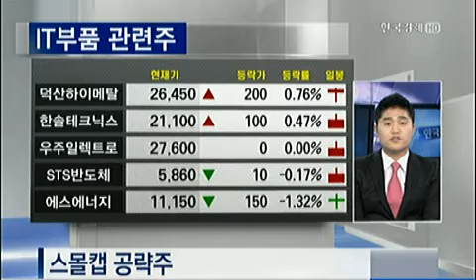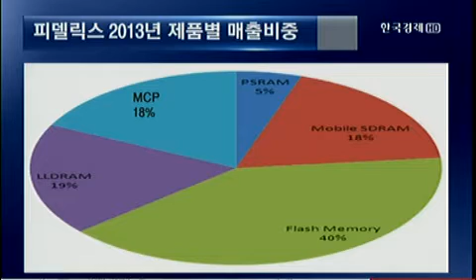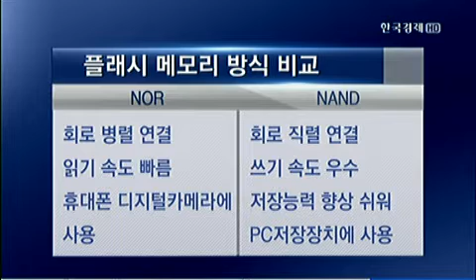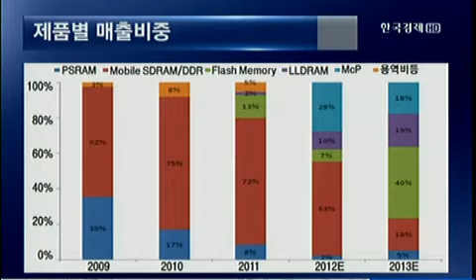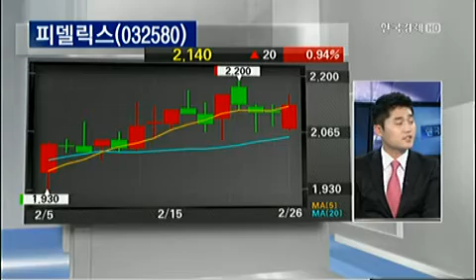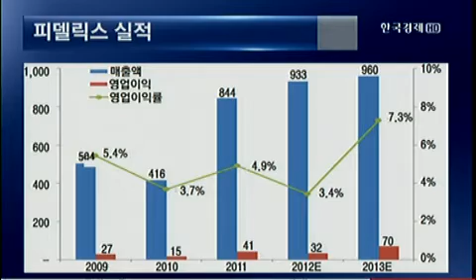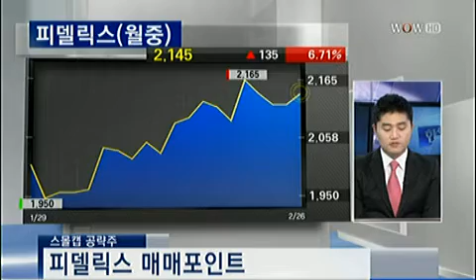최성환의 스몰캡 공략주_2013.02.26. 방송